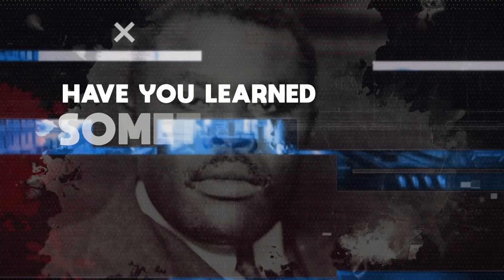Styles P "It's Okay To Not Feel Good, It's Not Okay To Stay In That Place" | GWMBAS 2024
🌟 Join the 'I Never Knew TV' Community!

In this power clip from,  "Groundings With My Brothers and Sister 2024", Styles P speaks the importance of taking responsibility for you mental, physical, and spiritual health.

🎧 Catch 'I NEVER KNEW 📻' for Roots, Rock, Reggae Music!
📅 Sundays: 9 - 11 AM EST
📅 Wednesdays: 8 - 10 AM EST
📅 Thursdays: 10 AM - Noon EST